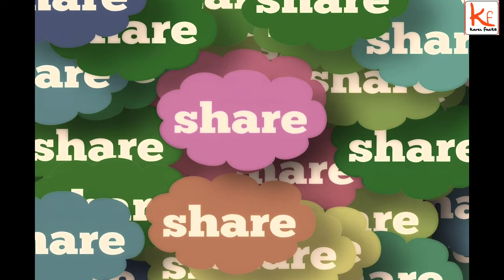Amazing Facts About India In Hindi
hey Guys this is karan from kanufacts in this video you will see interesting and amazing facts about india which will make you proud to be an indian
10 facts about india bright side,
101 facts about india bright side,
10 amazing facts about india in english,
15 facts about india reaction,
9 awesome facts about india reaction,
10 unknown facts about india,
facts about india video,
weird facts about india,
facts about india and world,
30 wow facts about india,
10 facts about india,
101 facts about india,
15 facts about india,
10 amazing facts about india,
10 interesting facts about india,
100 facts about india,
facts about india 2021,
20 facts about india,
20 surprising facts about india,
25 facts about india,
34 amazing facts about india,
30 facts about india,
3 amazing facts about india,
32 unknown facts about india,
5 facts about india,